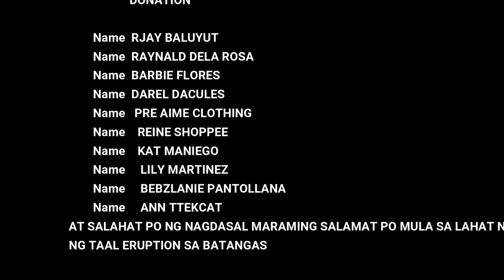DANGEROUS RELIEF OPERATION IN TAAL BATANGAS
Actual rescue operation and relief operation the day when the volcano erupt.